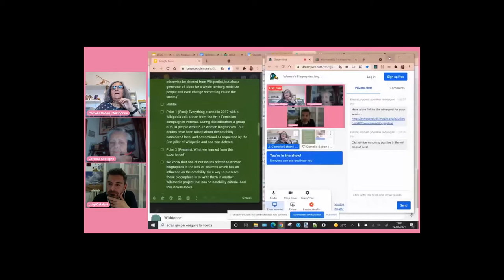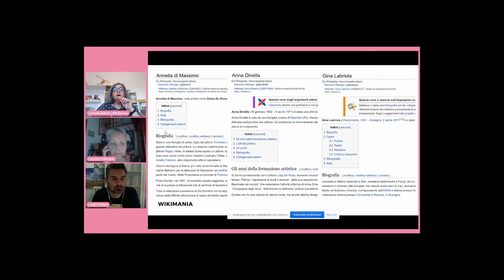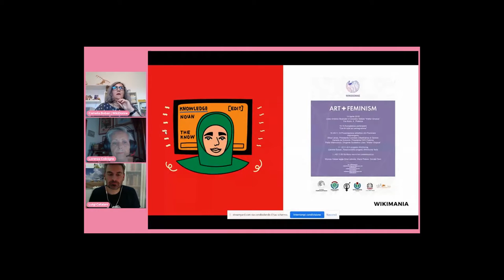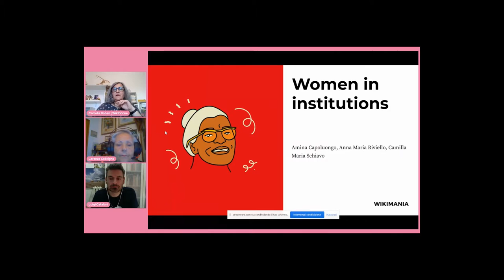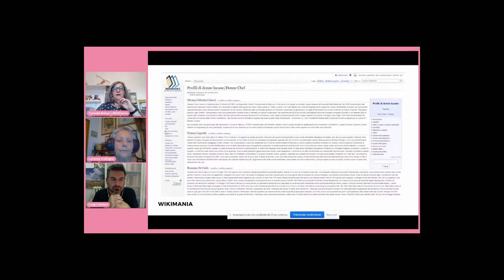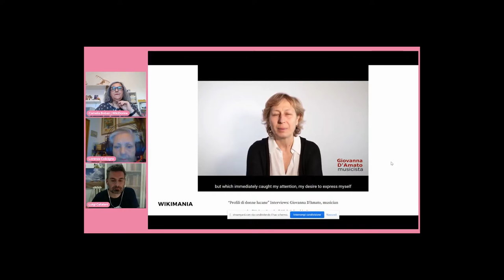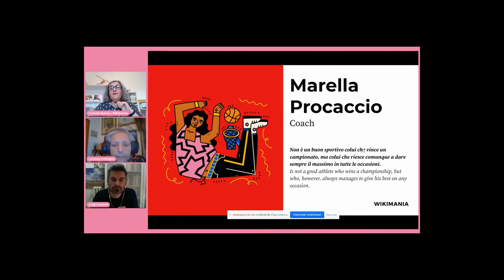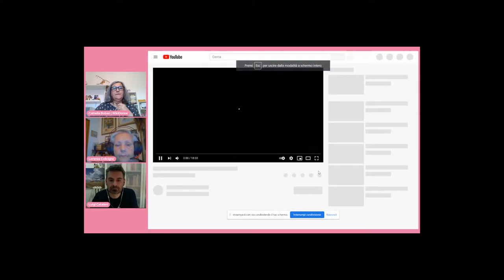Women's Biographies, beyond Wikipedia: Wikibooks!